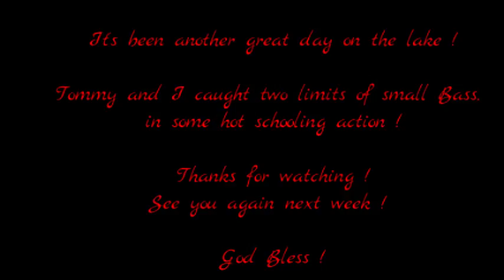TNT Productions presents; " Another Day on the Lake ", with special guest, Tommy Logan !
Tommy and I had a great day today on the water, catching two limits of bass, and we even got a double today, which makes it that much sweeter... Hope you enjoy this clip from today's adventure...